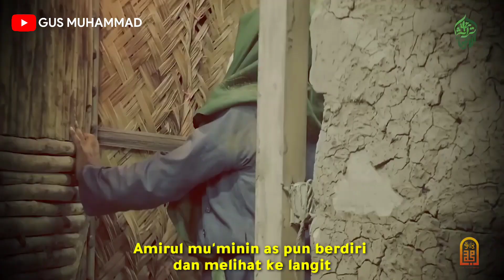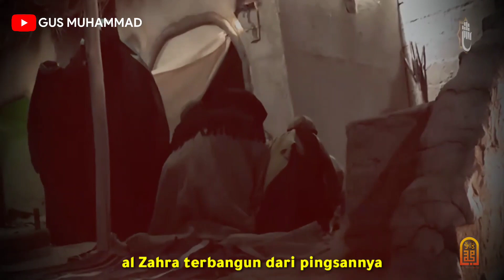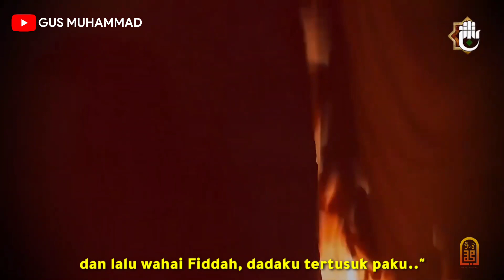musibah putri rasul saw | رثاء السيدة فاطمة ع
Fatimah as adalah belahan jiwa Muhammad saw sang nabi, tapi musibah apa yang menimpanya sepeninggal sang nabi saw?🥀🖤🤲😭